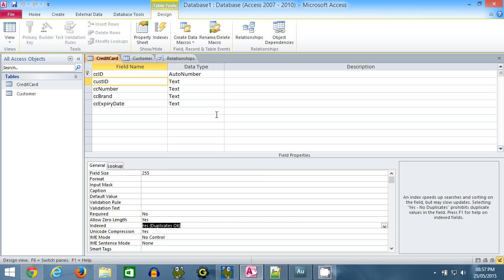How to create a one to one relationship in MS Access 2007/2010/2013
This tutorial will show you an example of how to create a one to one relationship in Microsoft Access 2007, 2010 and 2013.

TRANSCRIPT:
Hi, it's HandyAndy Tech Tips here, and today I'm going to show you how to create a one-to-one relationship in Microsoft Access. So I've got two tables here, CreditCard and Customer. The relationship according to the entity relationship diagram, the ERD, is that
one customer can have one credit card, and you can see that I've got a foreign key for the customer in the credit card table.

But when I try and create a relationship between these two tables, it defaults to a one-to-many relationship, which is not what I want, and there's no way to change the relationship type from within this dialog. So the solution I found is to right click on the table and click "Table design"; click on the foreign key field; and down here in the field properties, change the Indexed property to "Yes (No duplicates)". Now when you save the table and try to create the relationship again, it should say one to one.